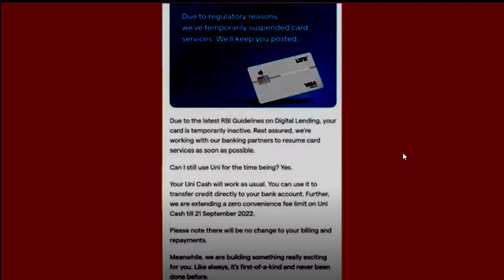UNI Card New Update - UNIPAY 1/3rd Credit Card Banned - पेमेंट का क्या करना है? UNI Credit Card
Uni Card suspends existing services, cites recent RBI norms on digital lending

Uni Cards, a prepaid payment platform, on Friday announced the suspension of their services of its two products following RBI's direction.

UNI CARDS in its official announcement said that they will discontinue their 1/3rd card temporarily and will bring a new product very soon which i anticipate to be a co branded credit card. You still required to all dues before due dates. Uni card emerged as a credit card challenger but after RBI's warning sbm bank forced uni cards to stop taking new customers onboard.

1. UNI Card Ban In Hindi
2. UNI Card Closed In 2022
3. Uni Card Temporarily Suspended latest update
4. Uni Card Ban ho gaya Full Details In Hindi
5. Why Uni Card Ban
6. Why Uni Card Closed
7. UNIPAY 1/3rd Credit Card Closed - पेमेंट का क्या करना है?

1. Top 5 Instant Loan Apps 2021 In Hindi

Tech Budhi